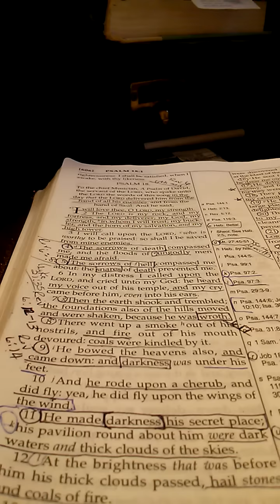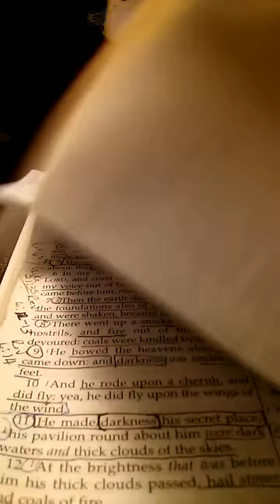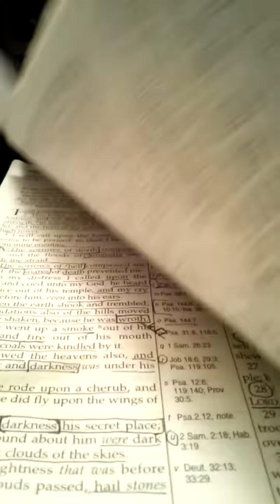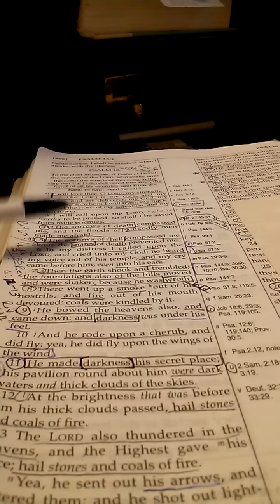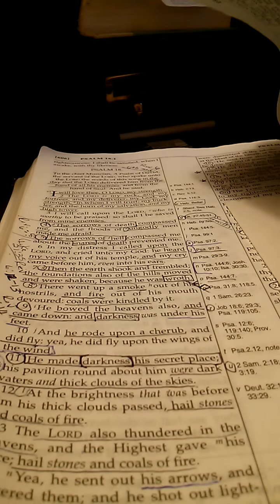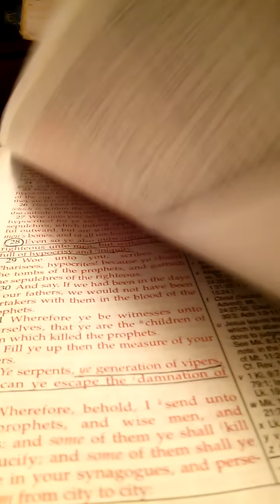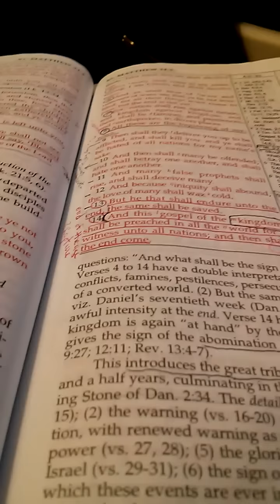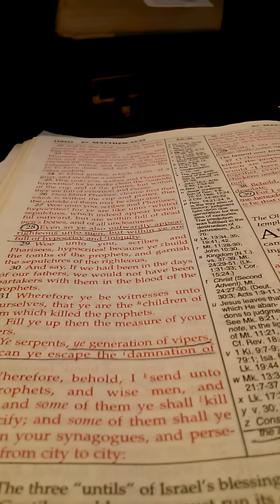11) Cries of Distress / Prayers of the Saints